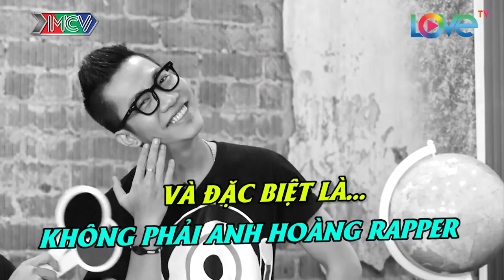NHỮNG THÁM TỬ VUI NHỘN|Miko Học Lỏm Nghề Xăm Henna &Hoàng Rapper Xanh Mặt Với Đạp Xe Nghệ Thuật|TTVN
FUNNY EXCITING DETECTIVES | Learning to tattoo & How to ride a bike |NKVC